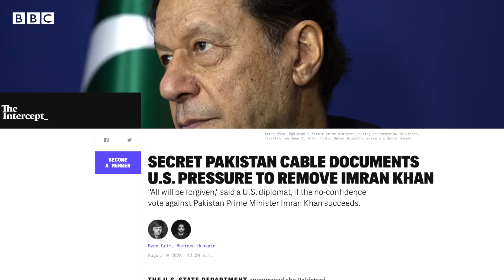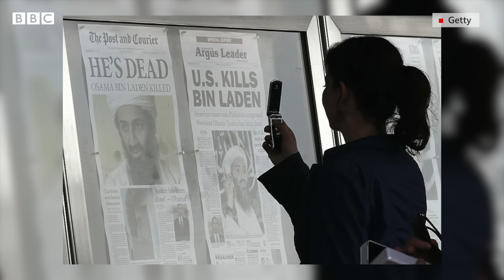America Pakistan relation: पाकिस्तान के लिए अमेरिका इतना अहम क्यों है? (BBC Hindi)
अमेरिका और पाकिस्तान के रिश्ते कई बार सुर्खियों में रहे हैं. हालांकि कई बार कुछ मौक़ों पर अमेरिका ने पाकिस्तान को लेकर नाराज़गी भी जताई है लेकिन दोनों देशों के रिश्ते कभी इतने ख़राब नहीं हुए कि वो दुश्मन बन जाएं. 75 सालों के इतिहास में दोनों देशों के रिश्ते कभी इतने ख़राब नहीं हुए. लेकिन क्या है इन दोनों देशों के रिश्ते का आधार और सच्चाई...

देखिए, वुसअतुल्लाह ख़ान का व्लॉग.

वीडियो: रोहित लोहिया